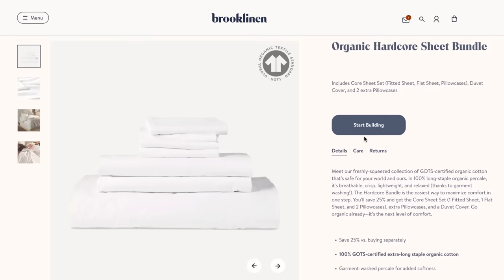Hairstylist's historical hair growth tips : can historical hair care secrets REALLY grow long hair?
Can historical hair growth tips really help grow long hair? To a hairstylist, hair growth secrets are questionable. But these historical hairstyles might help on your long hair journey!

Did historical hair care hold the secret to fas hair growth? Trick question : While many historical people had extremely long hair, there is no perfect fas hair growth secret for how to grow your hair longer. As a professional hairstylist, I can tell you many hair growth hacks don't work, or only help grow very long hair for a few people. According to hair science, very little will make hair grow faster out of your head, including most hair growth products! But historical hair routines can really help with how to RETAIN length as your hair grows longer. Hair history offers all sorts of hair care tips, from hair detangling hacks to to historical hair styles to different version of the no poo method, all of which can help you on your hair growth journey.

Historical hair care was all about protecting hair, just like the protective styles used for natural hair growth. It was important not to overwash hair, whether that meant Medieval hair care with combing twice a day, 18th century hair powder, or Edwardian hair care with egg shampoo or monthly washing. Braiding is also very helpful to protect long hair from breakage and damage-- even a Victorian hair updo will keep hair protected and help it grow. Historical hairstyles for long hair were designed to help hair growth and care for long hair by helping retain length. Another important piece of historical hair styling and care was headscarves and other hair coverings! While today, headscarves like tichels, hijabs, and kerchiefs are associated with modesty, they began as a practical way to keep hair clean and add another layer of protection that can be great for hair growth. Wearing a headscarf can mean whatever you want it to, whether it's about modesty or tradition, or if it's purely a practical part of your long hair routine.

I hope these historical hair growth tips are helpful to you! There's no one secret hair routine that will work for everyone, so I encourage you to experiment with all the different methods offered to us by hair history and fashion history. Historical hair styling has so many options! I like to integrate historical hair care into my modern curly hair routine, so I've included a little about my curly hair history and process as an example. I can't wait to see in the comments what hair growth tips you've used to get long hair, and your favorite historical hair styling methods!

Want to send me letters? Letters and cards only please 💚